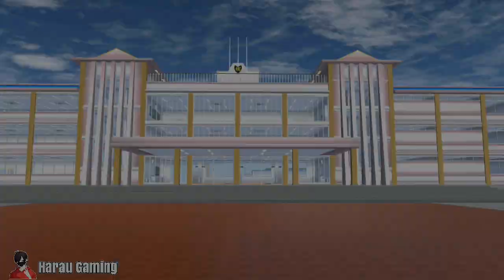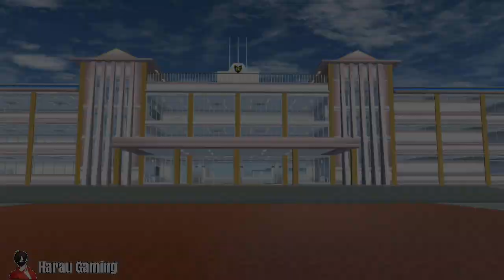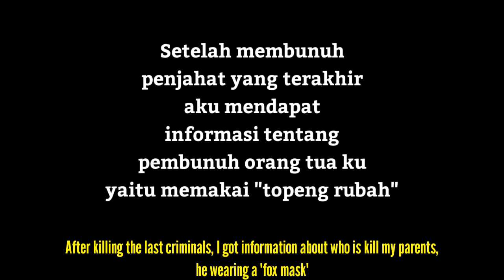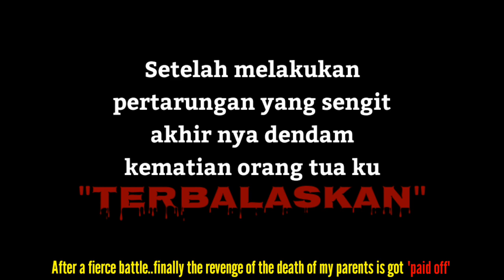The Revenge "Balas Dendam" || Thriller Gore Short Story 🎬🎥 || SAKURA School Simulator 🌸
Menceritakan seorang gadis remaja yang mencari siapa pembunuh orang tua nya..penuh dengan kebencian, kesedihan, kegelapan, rasa sakit, amarah dan dendam setelah kematian orang tua nya yang membuat hidup nya menjadi hancur...
Bagaimana kelanjutan nya??
So..langsung aja simak videonya berikut ini..

Thanks to SCORPIONFX for intro template

Thanks to GARUSOFT for made a great game SAKURA School Simulator 🌸